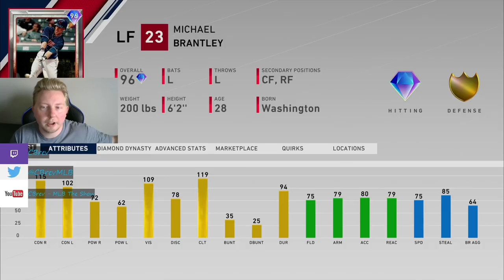96 Prime Michael Brantley Is Hal Newhouser's Dad (Debut) [MLB The Show 20 Ranked Seasons Gameplay]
We debut 96 overall Prime Michael Brantley from the Cleveland Indians, and put on a clinic at the plate? How good is 96 Michael Brantley? Watch to find out!

Twitch.tv/CBrev
Twitter.com/CBrevMLB

Want to watch a top player commentate an entire game live, going over everything he's thinking? Check out What Would Brev Do:

Want to watch me climb from 0 rating to World Series during the first Ranked Season? Here are the videos:

This video will answer these questions: 96 Michael Brantley Gameplay. 96 Michael Brantley Ranked Seasons. 96 Prime Michael Brantley Debut. Michael Brantley Cleveland Indians in MLB The Show 20.